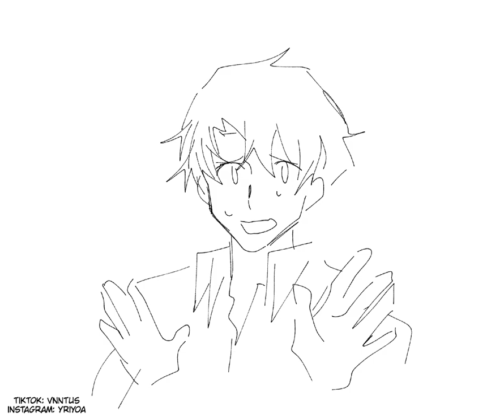El Filibusterismo Simoun and Basilio Uber Fan Animatic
Fan Animatic of Simoun and Basilio from El Filibusterismo

Programs Used :

Medibang Paint

Capcut